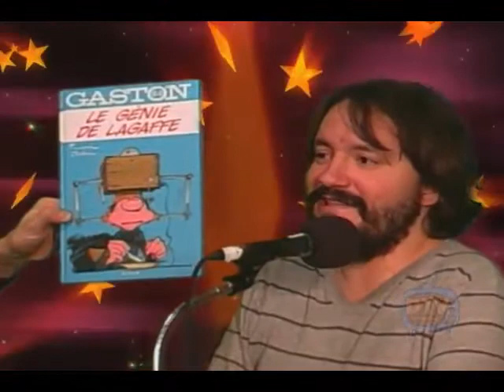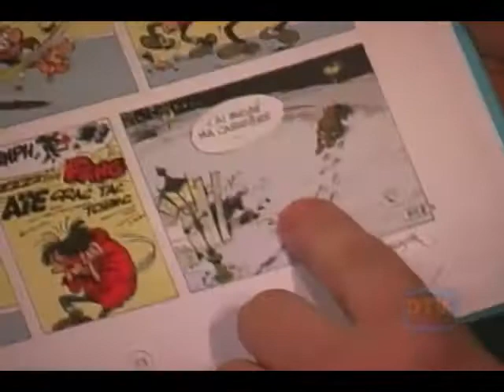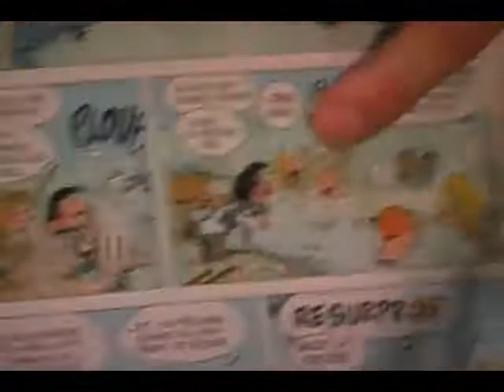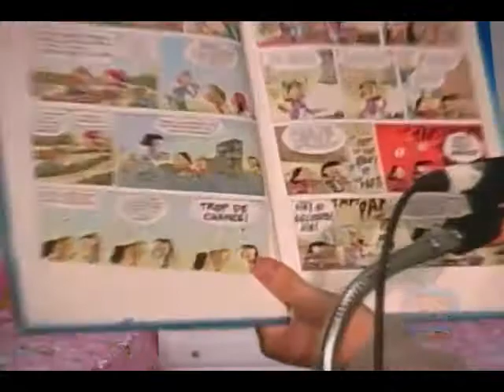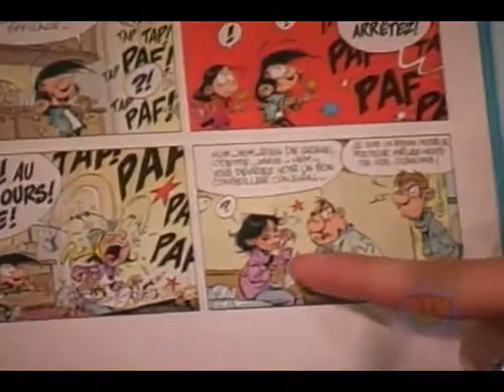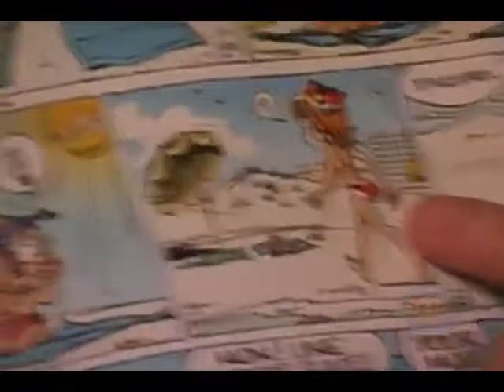Chronique BD #40 - Le petit Spirou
18 février 2013

Qui n'aime pas le Petit Spirou? Ou le grand. Ou au milieu. Mais j'avais le goût de revisiter un peu cet univers qui, à l'époque de mon enfance, était presque de la porn avant la porn.